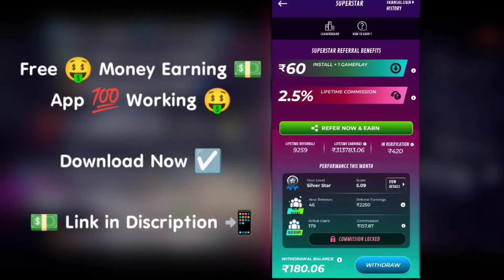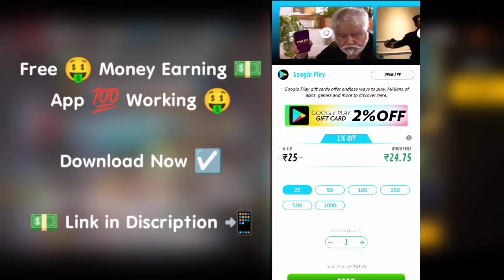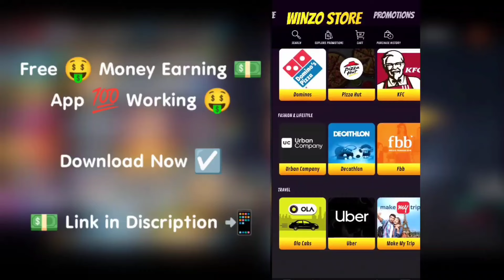Next Evo Vault Event| 7th Anniversary Free Rewards in Free Fire Max